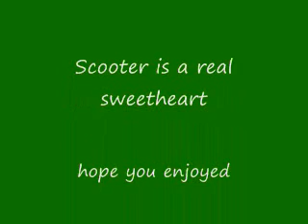Meet Scooter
This is my daughters bird Scooter .isnt he sweet ?